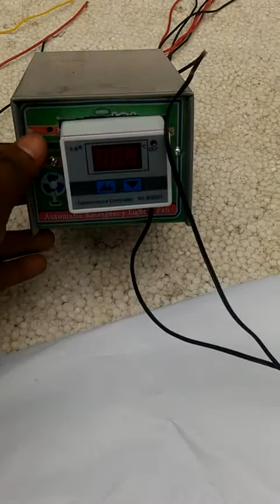ঈদ আকর্ষন: ডিম ফোটানোর বিভিন্ন রকম কন্ট্রোলার, পাবেন অনেক কমদামে, Incubator Controller price Bangla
ঈদ আকর্ষন: ডিম ফোটানোর বিভিন্ন রকম কন্ট্রোলার, পাবেন অনেক কমদামে

২০০ ডিমের (১০০+১০০) মূল্য:- ১১৫০০
৩০০ ডিমের (২০০+১০০) মূল্য:- ১৫৫০০
৪০০ ডিমের (৩০০+১০০) মূল্য:- ১৯৫০০
৫০০ ডিমের (৪০০+১০০) মূল্য:- ২৫৫০০
৬০০ ডিমের (৫০০+১০০) মূল্য:- ২৯৫০০
১০০০ ডিমের ( ৮০০+২০০) মূল্য:- ৪২৫০০

৮০ ডিমের মেশিন ৩৯০০
১১০ ডিমের মেশিন ৪৯০০
২১০ ডিমের মেশিন ৬৯০০